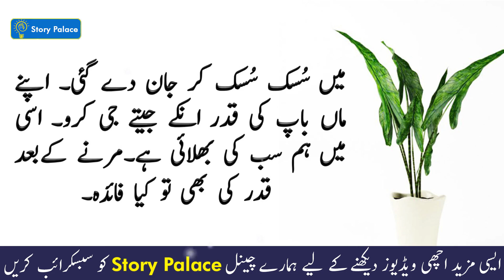Moral Stories In Urdu | Mother And Son Story | Urdu/Hindi | Sabaq Amoz Kahani | Story Palace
We are uploading Hindi/Urdu moral stories for young ones and kids that grow their moral values. Our main focus is to provide you best value content that makes your time fun. We are committed to providing useful and valuable content for you. We offer you a variety of  Stories For All Generations & families, Specially for your young ones.  Please appreciate if you like our efforts.